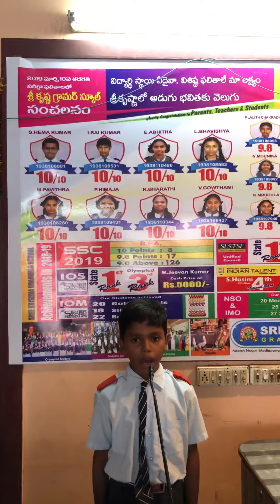Sai dilleswar rao class VI S speech on occasion of teachers day Sree Krishna grammar school